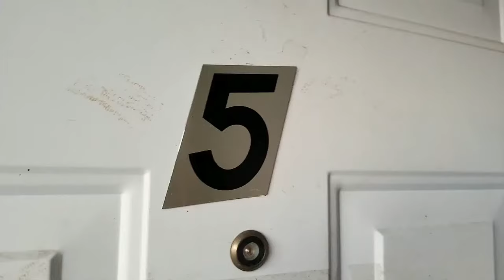1100 Grand Ave #5 Bigfork Montana | CoRental Property Management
CoRental is Northwest Montana's premier Property Management Company. Our website showcases Montana Homes, Apartments, Condos, and Commercial Rental Properties in Kalispell, Whitefish, Columbia Falls, and the beautiful Flathead Lake communities of Bigfork, Lakeside and Somers along with the rest of Flathead County. Browse our website for more information on our Properties and Services. For tenants, our Properties Available page will offer coming soon or currently vacant properties with photos included to better assist you in making an informed decision for your next home or commercial rental property.  For our investors and tenants, our onsite Real Estate Agent will help find you a new investment property to meet your needs or a new home of your own.

Find out today how CoRental Property Management, Inc. can make locating your perfect home or commercial property a rewarding, hassle-free experience.